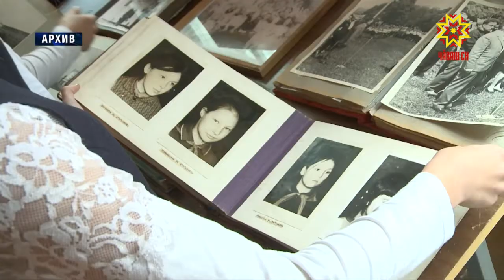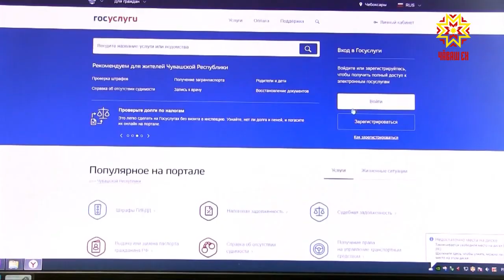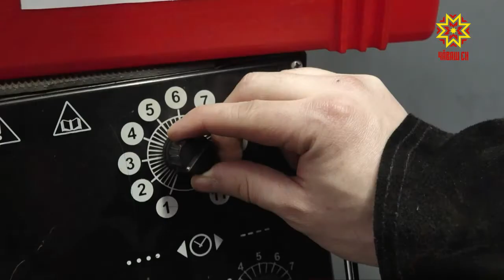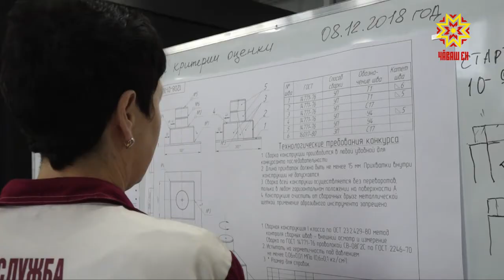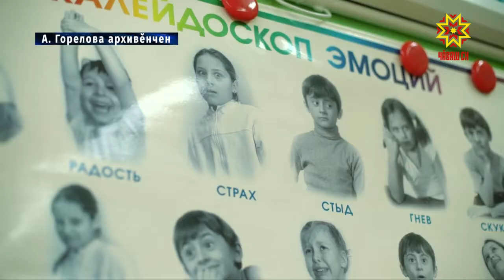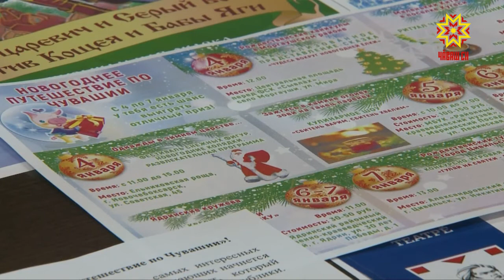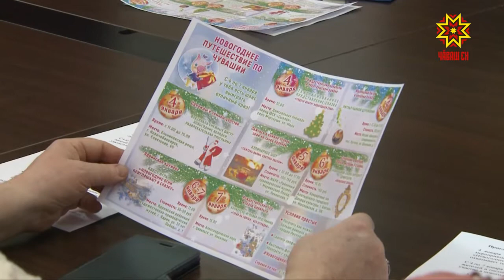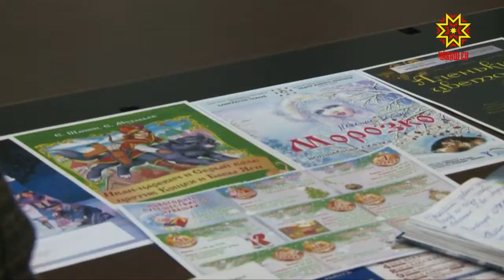Республика 11.12.2018 на чувашском языке. Вечерний выпуск